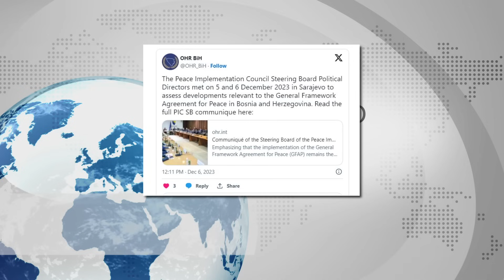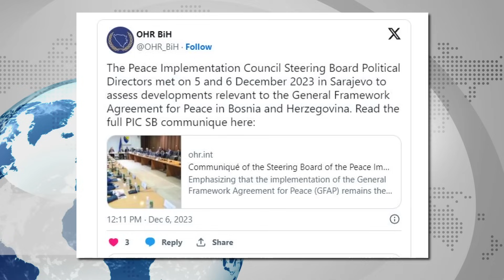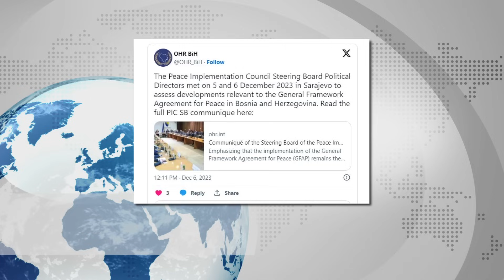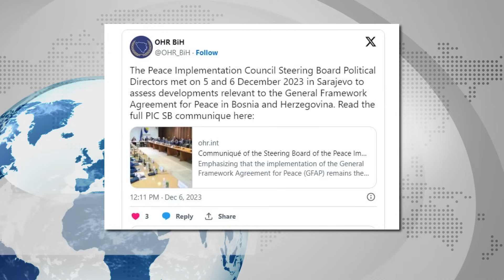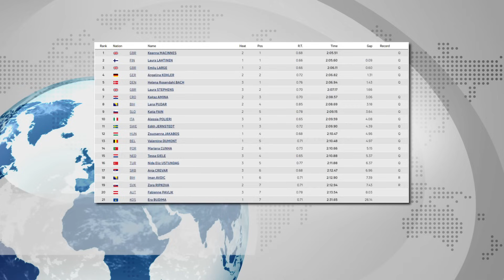ŽESTOKE kritike RS u os PIC-a Lana PUDAR u polufinalu Fidbaler izbačen zbog podrške Palestini suoče